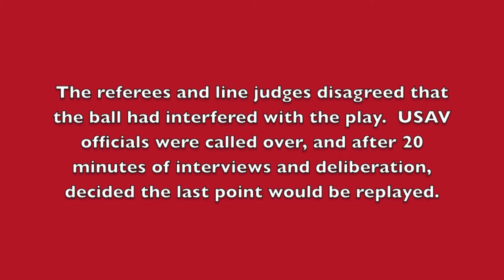GJNC Set 3, City Beach 17-1 vs Mizuno LB Rockstar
City Beach won 21-25, 25-18, 23-21.  (The 3rd set was first won by City Beach at 17-15, but they were called back to replay the final point 20 minutes later, and won again 23-21.)